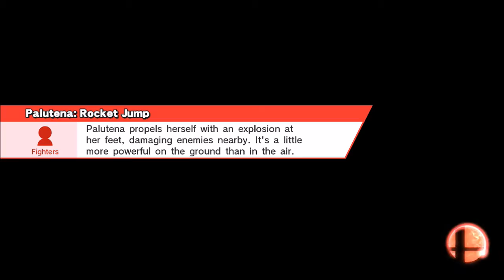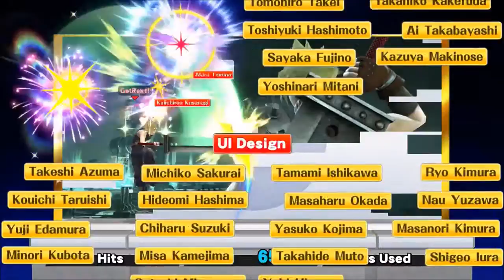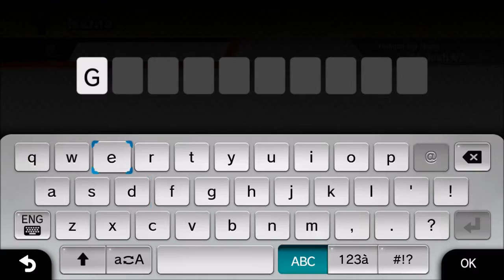Super Smash Bros. (Wii U) Unlockables: CLOUD! [DLC Bundle Collection #5]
Welcome back to more Super Smash Bros. for the Nintendo Wii U! In this episode, we use and take a look at Cloud, a fighter from Final Fantasy 7 and the movie, Adament Children. We also play Classic Mode and All Star Mode with him. My brother joined in on the All-Star Mode. Trophies and Mii outfits of Bundle #5 are shown here as well.
Here are some sites that I am in!